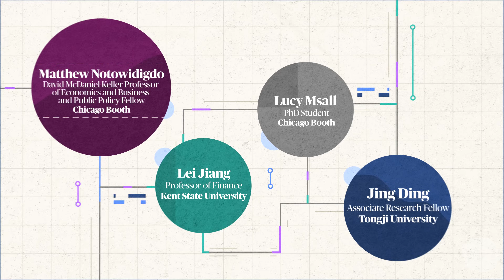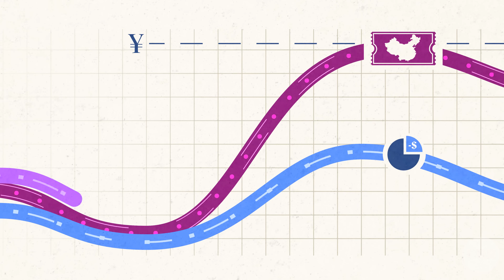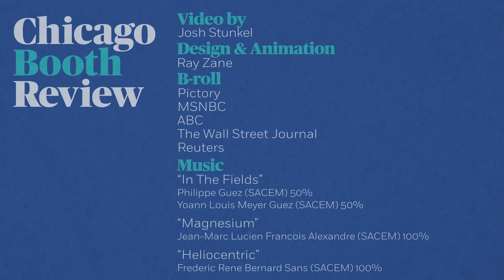Why China’s pandemic stimulus worked better than the US’s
chicagobooth.edu/review | During the COVID-19 pandemic, both China and the United States tried to keep their economies humming using fiscal stimulus. The US’s plan relied heavily on broad-based cash giveaways to consumers, but China’s featured a more targeted approach using digital coupons with defined spending minimums. Harbin Institute of Technology’s Jing Ding, Tsinghua University’s Lei Jiang, Chicago Booth PhD student Lucy Msall, and Booth’s Matthew Notowidigdo find that the coupon programs were a cost-effective strategy that also prevented people from simply parking stimulus funds in their savings accounts. The research suggests policy makers should consider similarly targeted approaches in future efforts to jump-start economic activity.